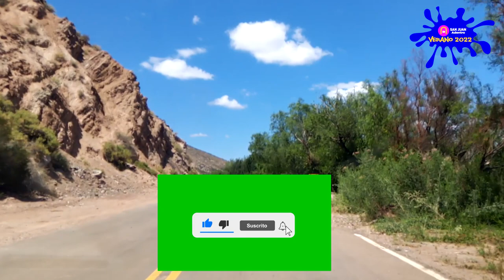Valle Encantado. Pedernal. Sarmiento, San Juan. Argentina.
Un hermoso lugar para visitar, un espacio natural, con agua y verde para disfrutar, el lugar te espera.